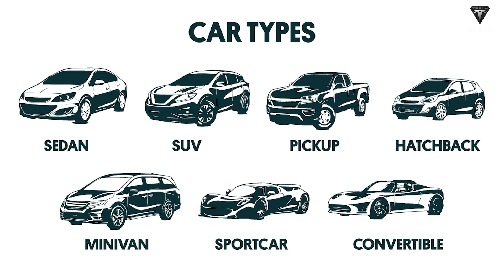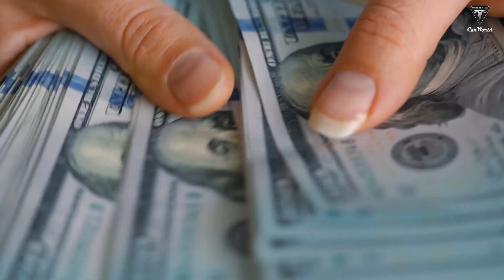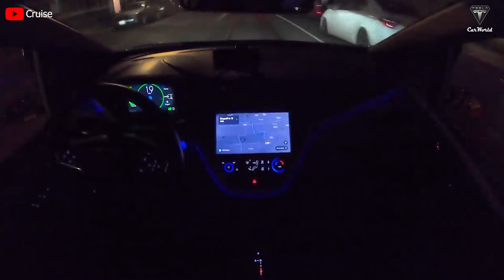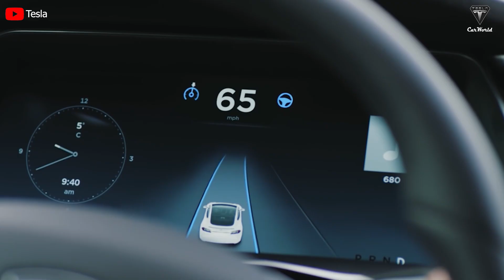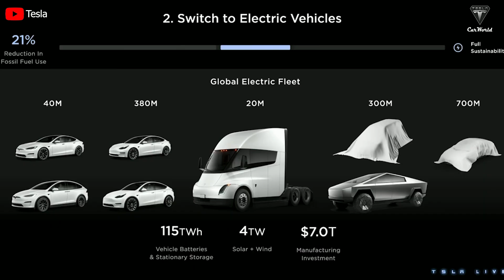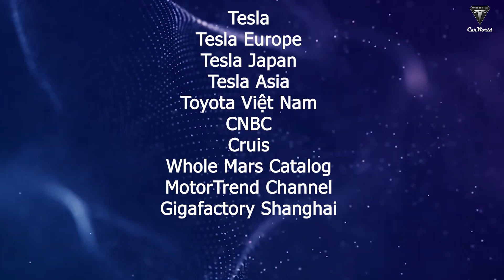Just Happened! Elon Musk Reveals Super NEW "Tesla Model 1.5" For 2023, Destroy Entire Industry!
Just Happened! Elon Musk Reveals Super NEW "Tesla Model 1.5" For 2023, Destroys Entire Industry!
"I'd love to show you what I mean, and unveil the next-generation car, but you're going to have to trust me on that until a later date," Tesla design boss Franz von Holzhausen said about Tesla's super new model.
A cheap hatchback or mid-SUV has always been an expectation of Tesla-lovers in recent times. US electric-car giant Tesla has reiterated plans for a smaller mass-produced car than today's Model 3 and Model Y – which will cost half as much to build.
Would you like to know the name and unique features of this new car? Why is it produced and when will it be released?
Welcome to Tesla Car World, where we bring you the latest updates on all things Tesla. Thank you for tuning in, and if you haven't already, be sure to subscribe and hit the notification bell to stay up to date with all of our future video updates. Now, let's dive into today's topic!
Underpinned by Tesla's "generation three platform", Tesla CEO Elon Musk has previously said the new vehicle – which will form a range of models on one architecture – will be smaller than the current Toyota Camry-sized Model 3. Surely you have heard about Model 2 or Model Q before, but this car has an extremely unique and attractive name, which is "Tesla Model 1.5".
How much will this desirable car cost?
The company said in 2023 it aimed to introduce a vehicle priced from $19,000 US "three years from now" – but the company is yet to confirm if it remains on track for this figure with its next-generation vehicle.
If this price remains on track, it would make the new car significantly cheaper than today's mid-size Tesla Model 3 sedan, which is priced from $42,990 in the US, or $64,300 plus on-road costs in Australia.
It's unclear when the new model will be unveiled, however executives suggested it is due in the "next couple of years".